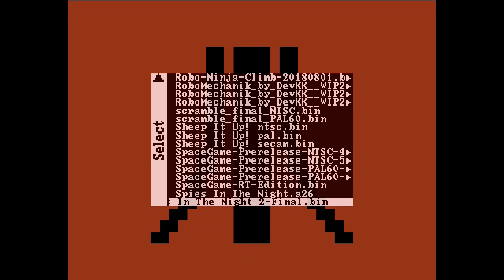MiSTer (FPGA) Atari 2600: Spies in the Night 2 (Homebrew) [2018]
MiSTer FPGA running Atari 2600 core
Core: Atari2600_20190308.rbf
Game Developer: graywest
Spies in the Night 2: The Lighthouse Mission
You are Roger Starling, twin brother of Ray Starling. Your mission: sneak through dozens of rooms, ascend each floor of the lighthouse, plant and arm the explosives, and escape, all before Ray accomplishes his mission and reaches the detonator outside.
It won’t be easy. Each floor of the lighthouse features a choice of two doors. Some doors lead to dangerous areas that must be traversed. Some of the doors lead to room-sized ENIAC computers. Activate the computer at its keypad and you will be rewarded… or possibly set back.